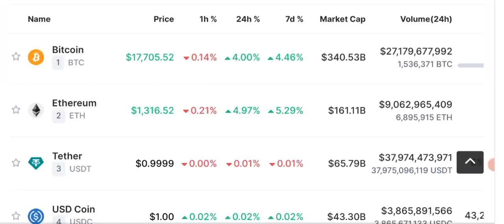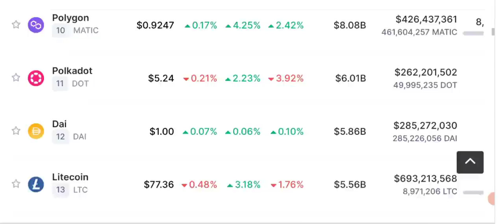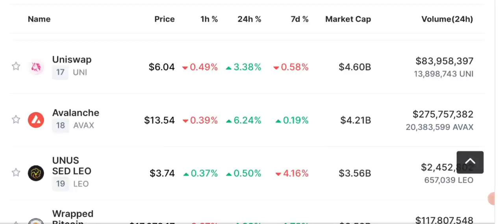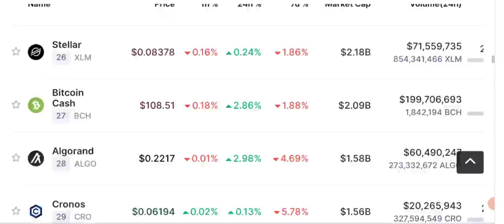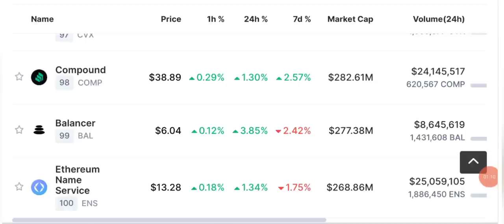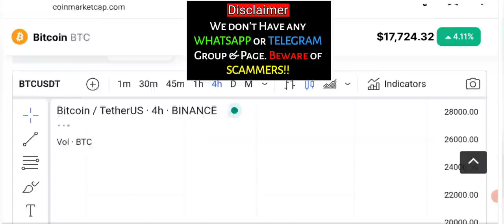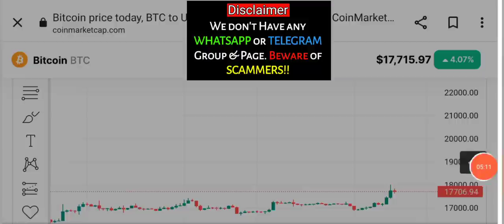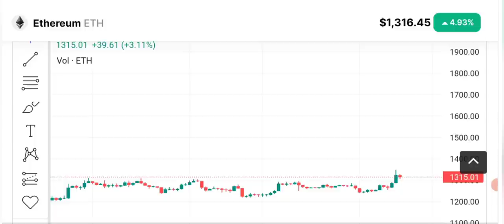CRYPTO NEWS - BTC PRICE PREDICTION (BNB-ETH)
Latest Crypto News with BTC and Binance coin BNB Price Prediction. When Bitcoin price will go up ? Is BTC READY TO BOOST & PUMP ?

🔴 Table of contents:

00:00 : intro
01:53 : crypto news today
10:20 : bitcoin pump
11:45 : Bitcoin-eth - bnb price prediction
13:10 : bitcoin Ethereum Candle Chart
18:10 : outro

🔴🔴🔴Popular Uploads 🔴🔴🔴

_____________________________/SOCIAL LINKS\___________________________________